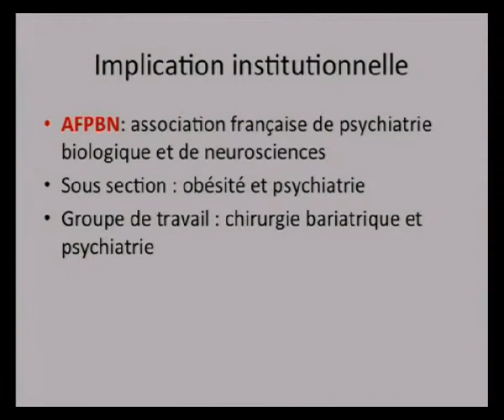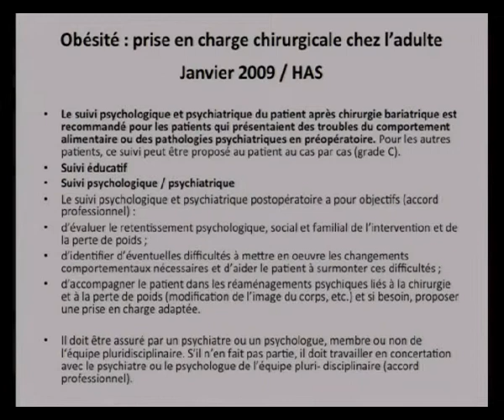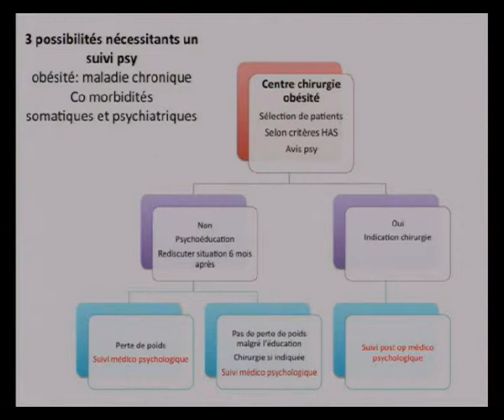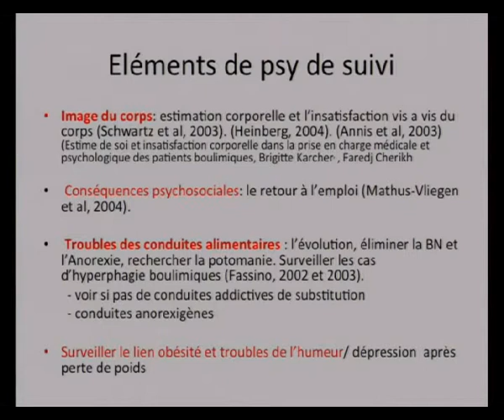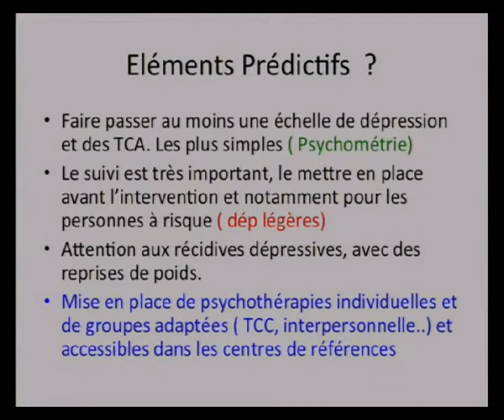Psychiatrie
RÉUNION D’EXPERTS SUR LE « SUIVI DU PATIENT APRÈS CHIRURGIE BARIATRIQUE »
Séance du vendredi 30 janvier 2015